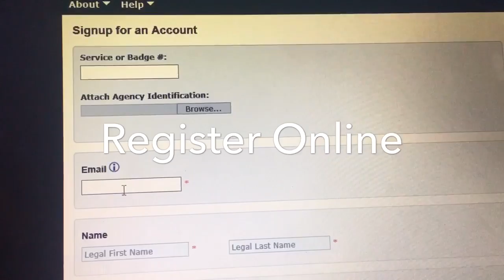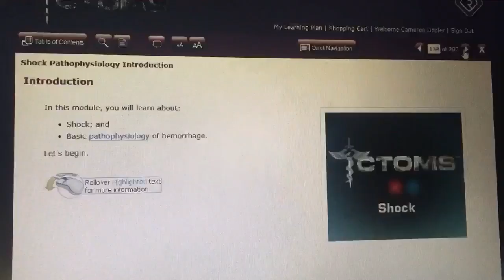Police Officer Down™ (POD™) Survival Course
The Police Officer Down™ (POD™) Survival Course offered through CTOMS Inc. Is a collaboration of the latest tactical medical training available today.

The Police Officer Down™ (POD™) Survival Course teaches the essentials required to provide self-aid and buddy-aid with respect to the larger tactical situation. First Aid courses are designed for controlled or controllable environments but are not realistic and actually can be dangerous if their approaches are utilized in environments with a proactive intelligent threat. By dispelling some of the assumptions of first aid dogma and applying environment and situation appropriate actions as well as skills and equipment to tactical environments, this course teaches officers how to save their own life or the life of their partner when the violence is turned against them and they have become a casualty.

Learn the phases of Tactical Trauma Care™, hemorrhage control (including tourniquets and wound packing), basic airway management, and tactical rescue concepts among many other essential topics.